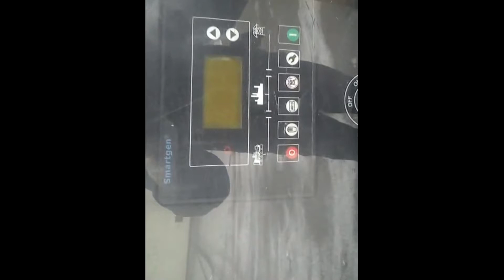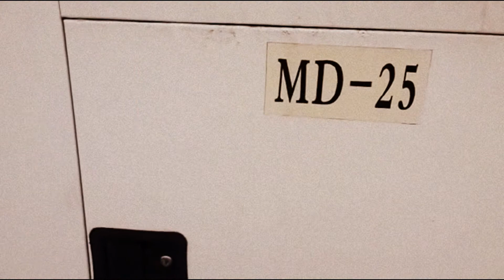как зацепить на высокий фаркоп неподьемное дышло прицепа .a heavy trailer hitch . дн дз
на нормальных (модных) прицепах есть выдвижное колесико(5колесо) но если его НЕТ и ты ОДИН ...и надо цеплять тяжелый груженый прицеп и ехать!